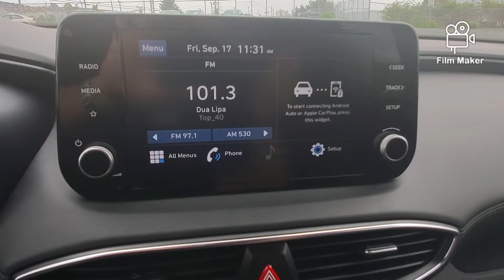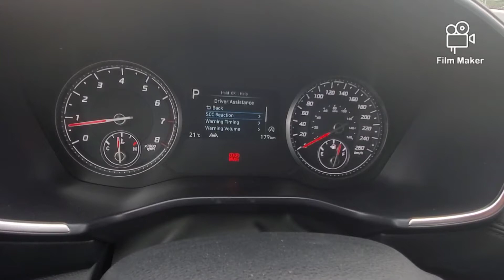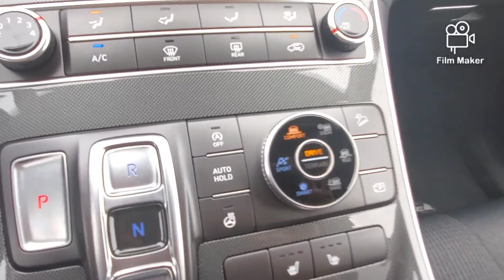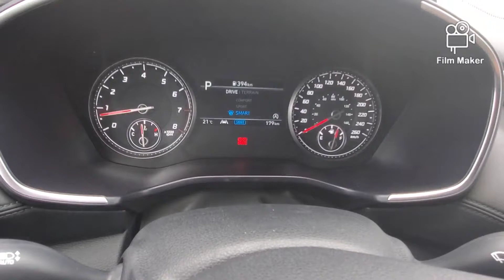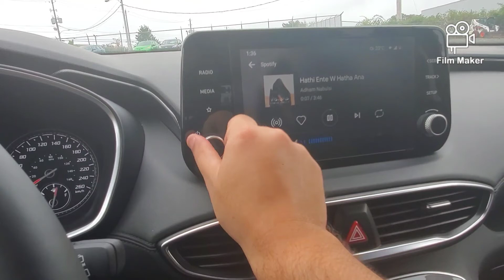نظرة عامة عن هونداي سانتا في ٢٠٢٢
تأكد من إعجابك بهذا الفيديو ، واشترك في قناتنا وشاركه مع الأصدقاء.
أو قم بزيارة وكيل هاليفاكس المفضل والأكبر في نوفا سكوتيا من حيث الحجم لشركة هيونداي في 3625 Kempt Road Halifax.

إذا كان لديك موضوع Hyundai وتريد منا إنشاء مقطع فيديو عنه ، فأخبرنا بذلك.

لدينا خيارات تمويل لجميع حالات الائتمان (لديك دائمًا ميزة مع ستيل).

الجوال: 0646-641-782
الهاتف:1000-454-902